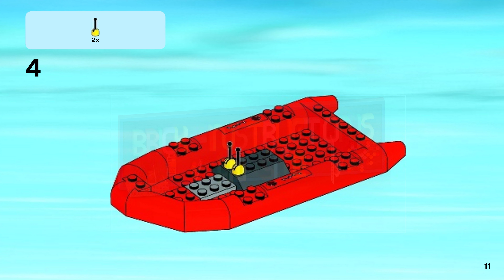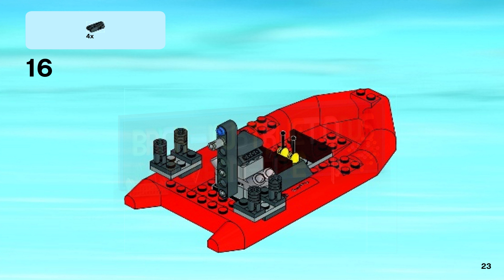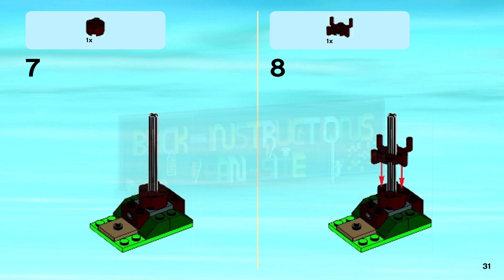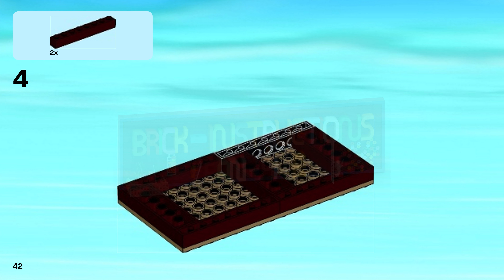LEGO instructions - City - Police - 60068 - Crooks' Hideout (Book 1)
How to build the 2015 Lego Set 60068 - Crooks' Hideout